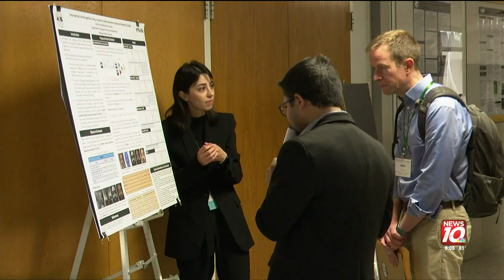MSU engineering students showcase research projects with industry leaders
Graduate engineering students at Michigan State University had the opportunity Thursday to showcase several impressive research projects to the community.